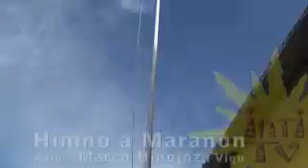Huacrachuco Himno a Maranon Centenario IntiTV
El Himno a Mananon.
Maranon con su capital Huacrachuco y su centenario es en octubre del 2012.
Tambien es el centenario del Distrito de Cholon con su capital San Pedo, en el departamento de Huanuco. Y lo es tambien de Uchiza, en el departamento de San Martion.
Este "Himno a Maranon" fue escrito por el intelectual, Marco Hinojaza Vigo, hijo del lugar y rsidente en Lima, PERU.